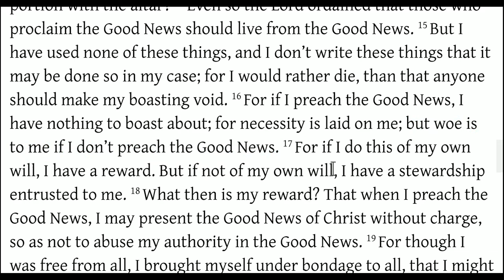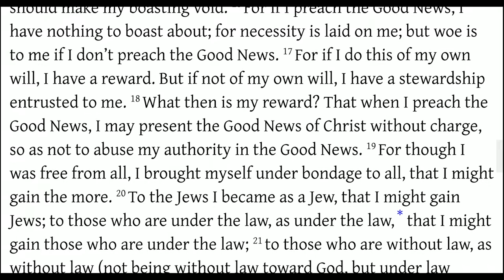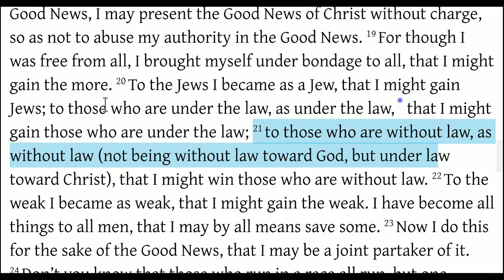Paul Cites Torah Again! (1 Corinthians 9:15-23)